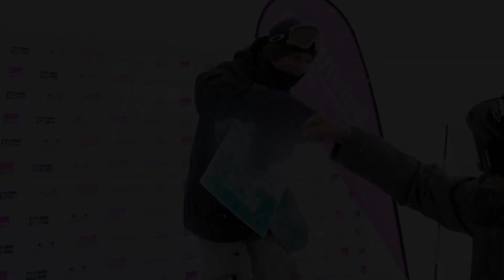QParks Snowboard Tour Obergurgl | 31.03.2019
Beim Game of Diamonds am 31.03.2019 shredden die besten Tour-Rider ein letztes Mal gemeinsam im Snowpark Obergurgl.

At the Game of Diamonds on 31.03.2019 the best tour riders shred together for the last time in the Snowpark Obergurgl.

Credits
Video: young mountain media gmbh